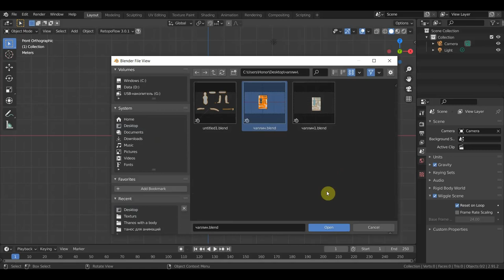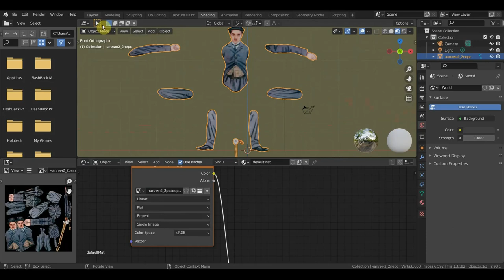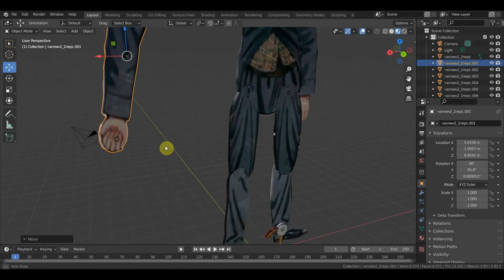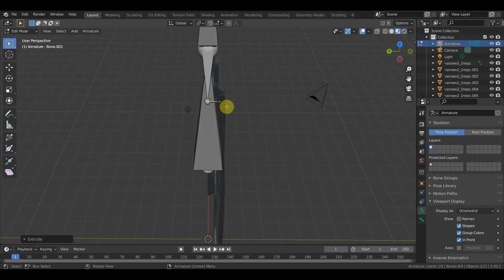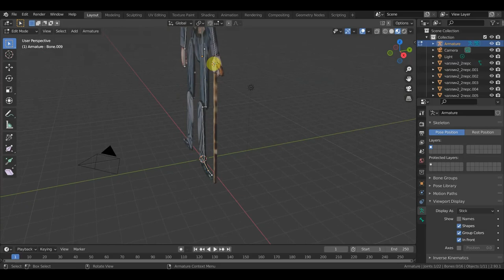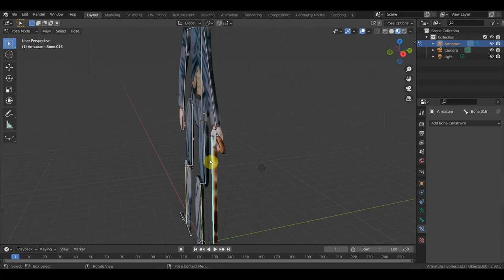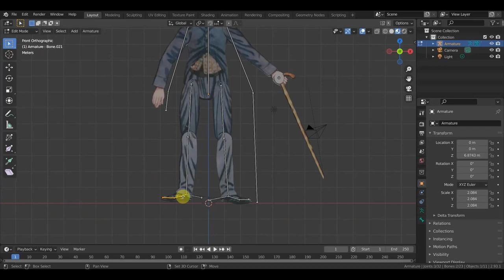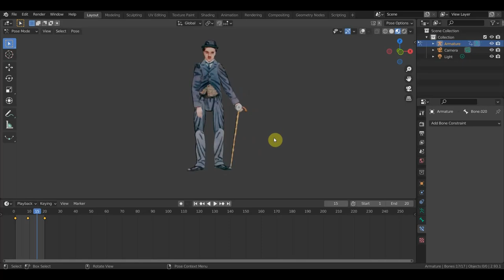Приколюха с Чаплиным модель ригг